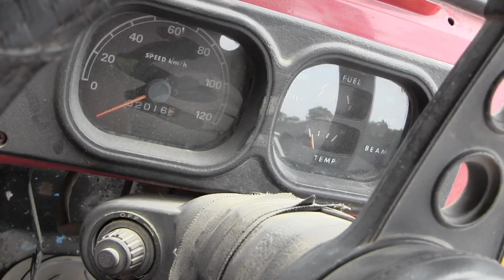Oktaner Sascha Fischer macht Program fuer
forum:
oktaner300.de

oktaner300.de
Suzuki LJ 80 4x4 das legendaere Kleine Allradauto. Ein Muster an Haltbarkeit und zuverlaessigkeit.